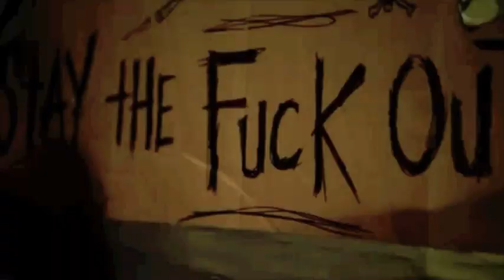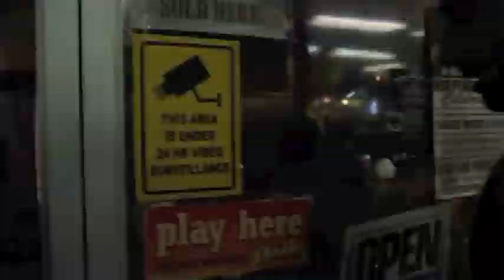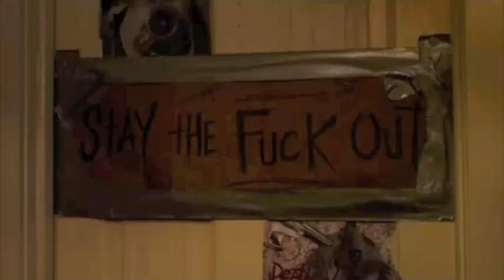Ian and Mickey - Burn Your Heart Away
Bringing in Mickey earlier on was the best decision Shameless US decided to make (even if he is different). I guess this video really should have been called Ian, Mickey and company, oh well.

The song is Cave by Muse.